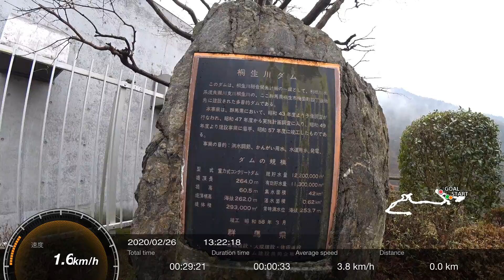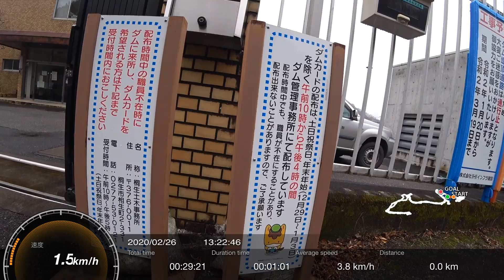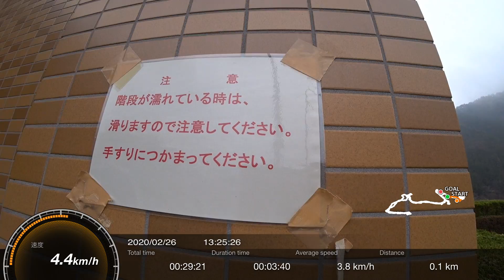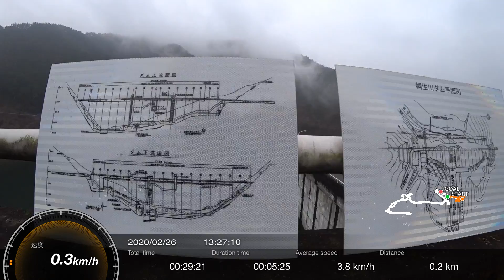2020/02/26 桐生市梅田湖 桐生川ダム堤体脇展望〜堤体下展望 散歩散策 展望時は等速 移動時倍速の編集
音あり注意！！
群馬県桐生市梅田町4−1781
桐生川ダム管理事務所西脇の駐車場から進み  00:00
00:54 管理事務所北側入り口 （ダムカード配布説明看板あり）
からの東向きで舗装路道なり南向きで堤体上道路封鎖部から
02:05 堤体下流側覗き込むも角度で見映えせず
02:30 ダム湖梅田湖側覗きこみ
03:00 管理事務所東側　展望台下の看板確認後
04:15 階段登って展望台上からダム湖眺望　06:03 (￣∇￣)
06:57 展望台上降り始め西へ
08:27 公衆トイレ脇から堤体構造物眺望
その後特養梅の郷様脇から堤体下を目指し
09:32 動画始めの駐車場下から堤体構造物眺望
11:12 道なりの丁字路を左へ
12:00 物理的ネットフェンス通行止を少し戻り
漁禁区の看板から桐生川側へ入りこみ
今回の堤体下最近点へ進み
以降最初の駐車場手前迄倍速編集処理で完